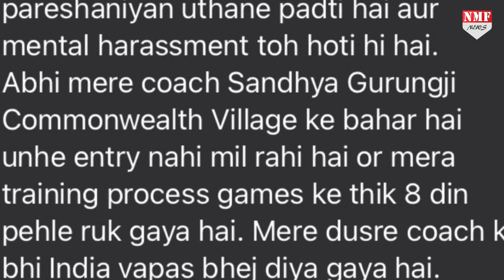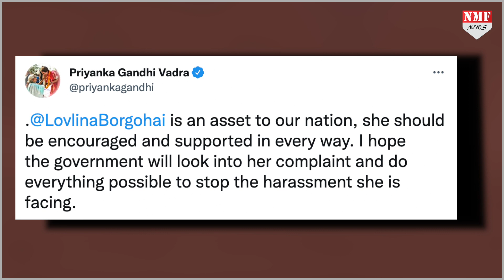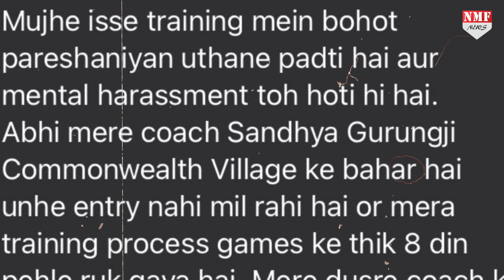India को Olympic Medal दिलाने वाली Boxer Lovlina आज रोने को क्यों हैं मजबूर ?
vinay
dheerendra